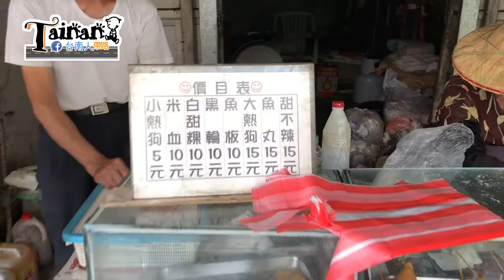台南人帶路/台南關廟區/食記FOOD#101/山西宮懷舊小吃/TAINAN SERIE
關廟的小吃真強大啊!
銅板價就可以吃飽飽
還非常的美味
關廟人真幸福

你們的留言我們都非常重視
請多多跟我們互動喔!

poet(小編)
VA(旁白)

店家資訊
店名：阿婆炸黑輪
地址：台南市關廟區武聖路46號
電話：XXX

14 : 00 - 售完

店家資訊
店名：譚師傅小籠包
地址：台南縣關廟鄉山西宮前路底轉角

13 : 30 - 19 : 30